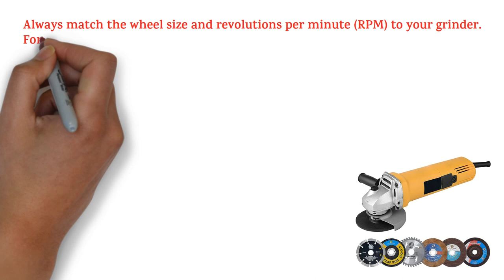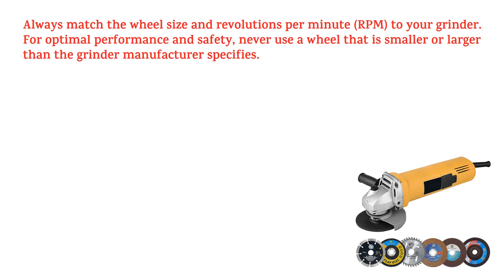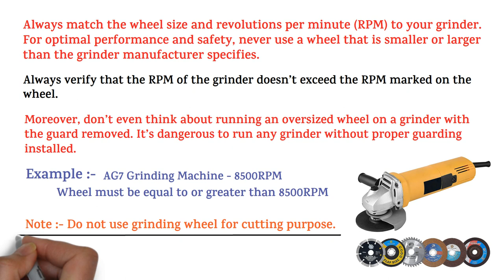Who has more RPM between a Grinding Machine & its Wheel? | Grinding Machine Safety